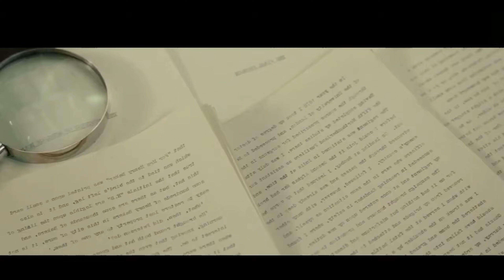El Ruido del Silencio || Mendoza-Argentina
En esta ocasión subí el cerro hormiguero en potrerillos, podrán observar los picos de las montañas nevados por lo que esta arrancando el invierno!!